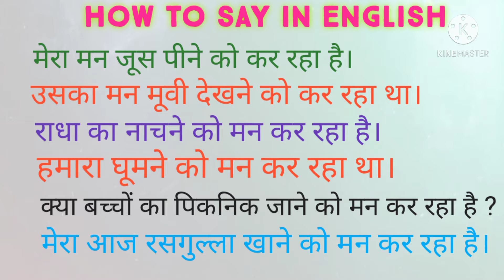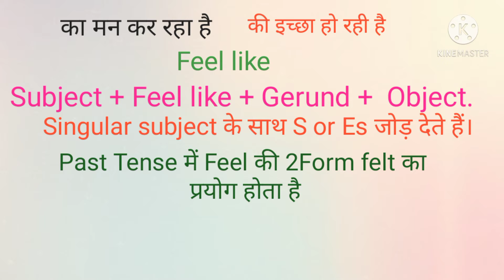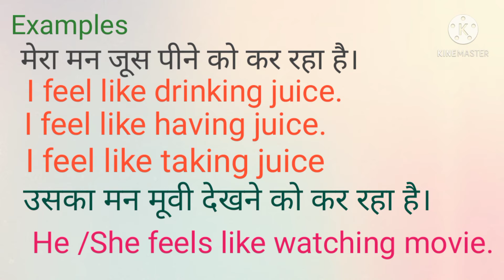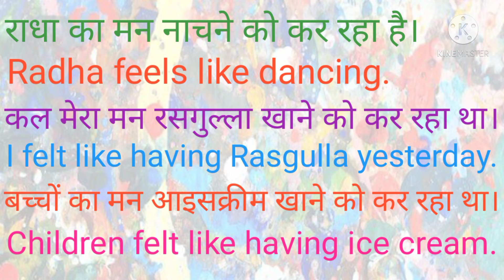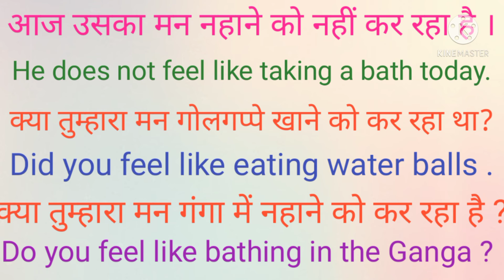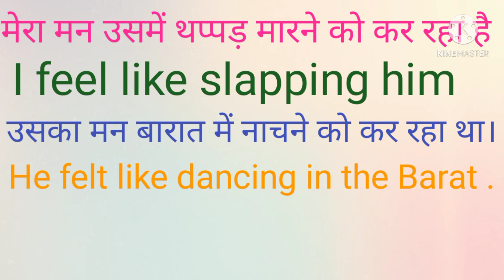English Booster,The Use of " Feel Like"englishwithpeetamsir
English Spoken,
English Booster,
The Use of" Feel Like "
का मन कर रहा है,
की इच्छा हो रही है,
 "Feel like" का प्रयोग in English,
English Speaking,
Dose of English Speaking,
Feel like booster of English Speaking,
English Grammar,
Tenses,
Fixed Structure,
Vocabulary,
Phrasal Verbs,